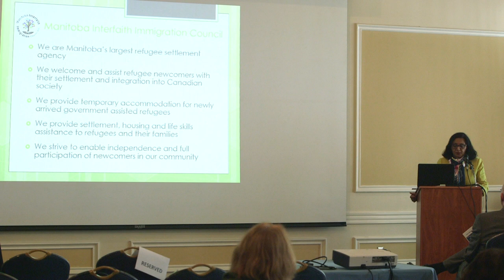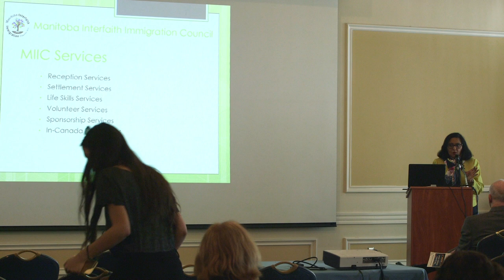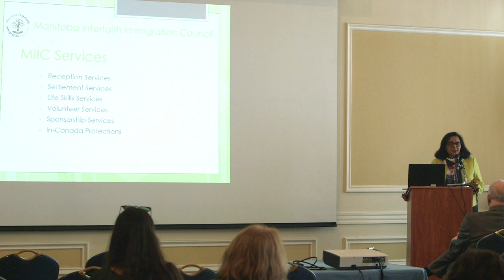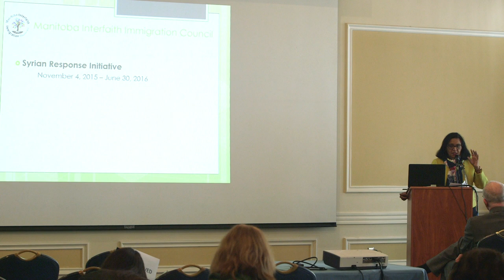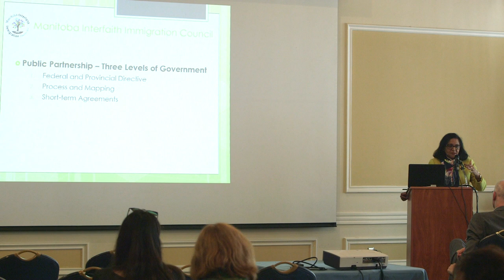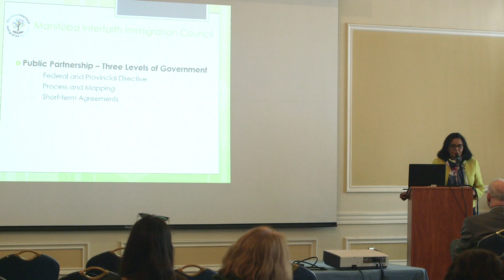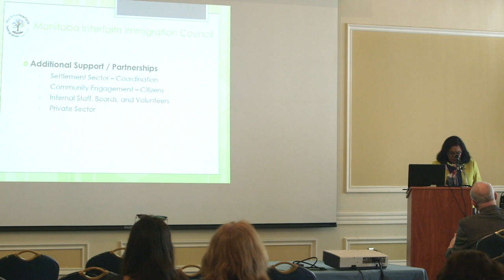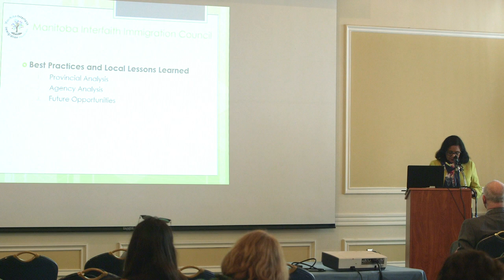Global Refugee Crisis Conference: Panel on Refugee Resettlement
The closing panel discussion at the UCLA Center for the Study of International Migration's Global Refugee Crisis conference. The panel on resettlement of refugees included:

Rita Chahal: Executive Director, Manitoba Interfaith Immigration Council

Meghan Taylor: Executive Director, Interfaith Refugee and Immigration Service, Los Angeles;

Martin Zogg: Executive Director, International Rescue Committee, Los Angeles.